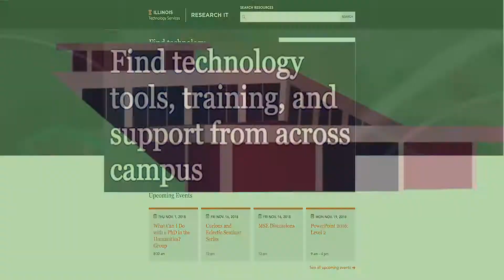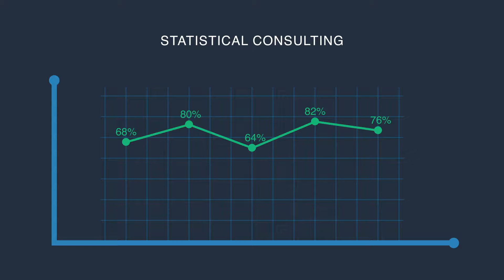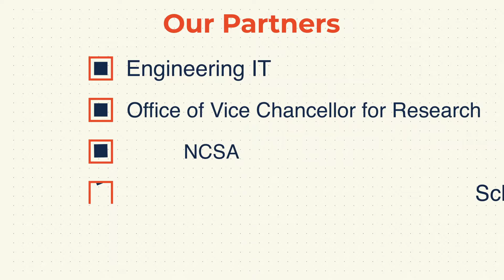Research IT : Your Expert for Technology-Based Research at Illinois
Research IT was developed through Technology Services to bridge gaps that exist between researchers and technology. Our video overviews the types of services we offer and how we can help escalate research across campus.